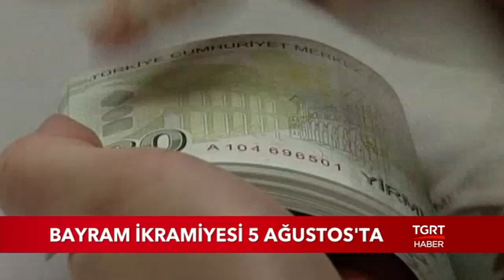Bayram İkramiyesi 5 Ağustos'ta Hesaplara Geçecek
12 Milyondan fazla emekli, bayrama ikramiyelerini alarak girecek. 11 Ağustos'ta başlayacak olan Kurban Bayramı öncesi 5-9 Ağustos tarihleri arasında ikramiyeler hesaplara yatırılmış olacak